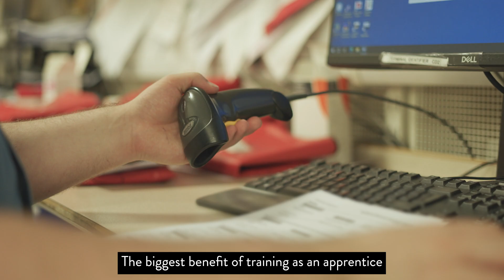Pharmacy Technician Practice Apprenticeship | University of East Anglia (UEA)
The Certificate of Higher Education in Pharmacy Technician Practice is the first course of its kind in Great Britain to provide a Pharmacy Technician qualification in Higher Education, and was accredited by the GPhC in 2020. As a blended learning course, trainees work through a curriculum of interactive on-line learning, face to face regional study days and work-based learning.